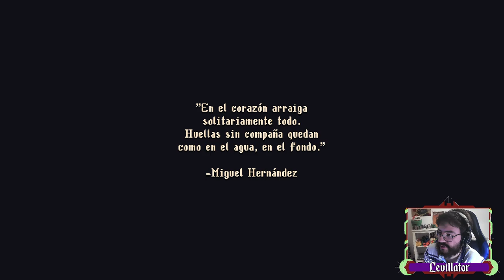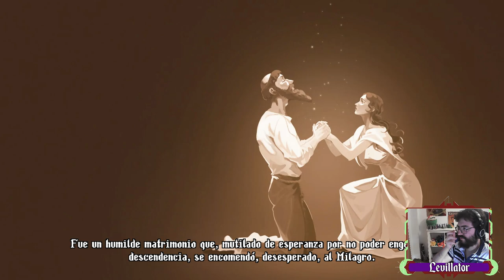Blasphemous II: Mea Culpa - cap.1 - ¿Dónde está, que yo la vea?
¡Mi espada!